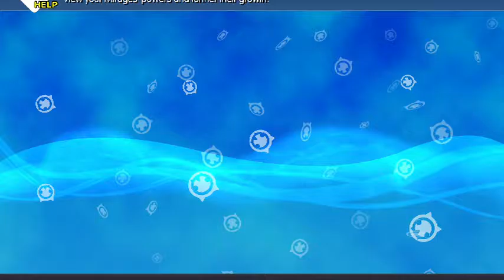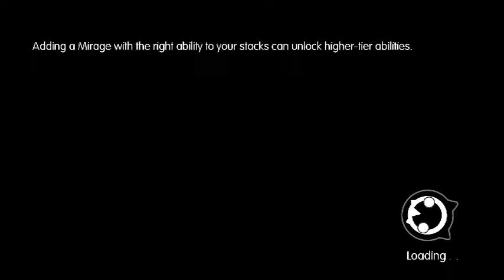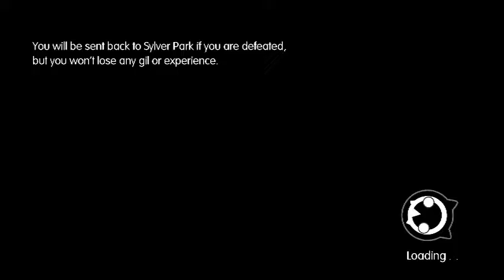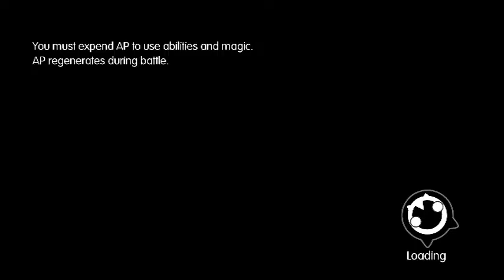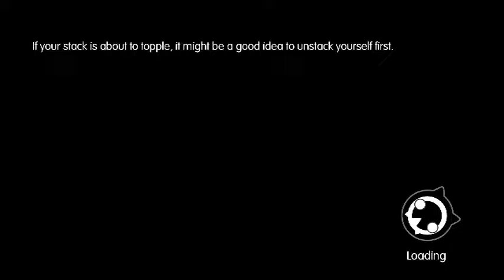world of final fantasy-part 7